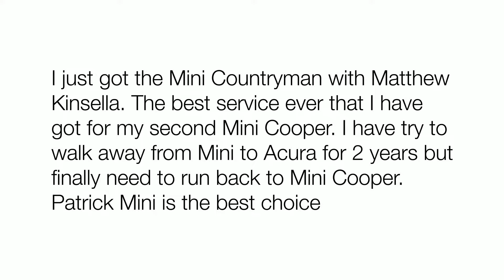Customer Sales Reviews | Patrick MINI | Schaumburg, IL.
We appreciate customer feedback. These are just 2 reviews posted from satisfied customers who serviced their MINI with us.

Is it after hours? Use our online tools! :)

Taking Care of You Every Day, That's The Patrick Promise!